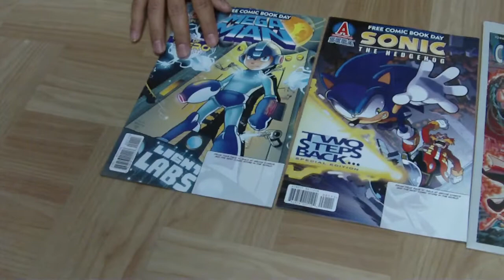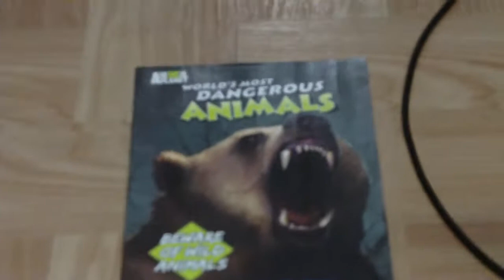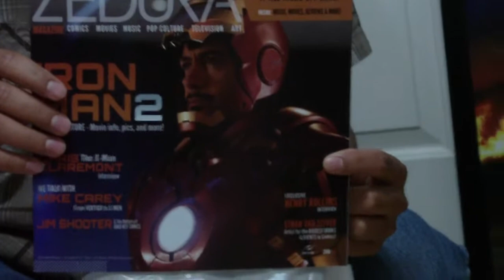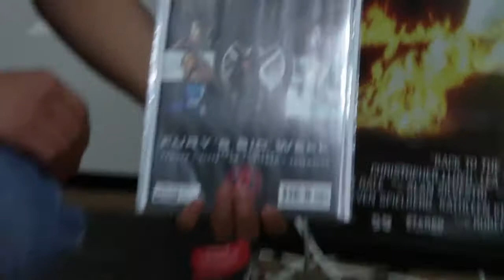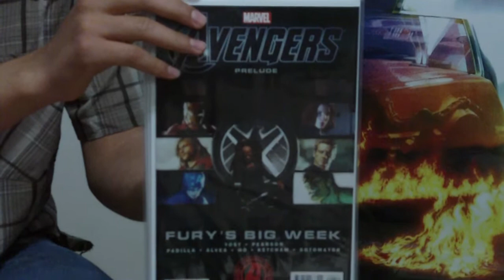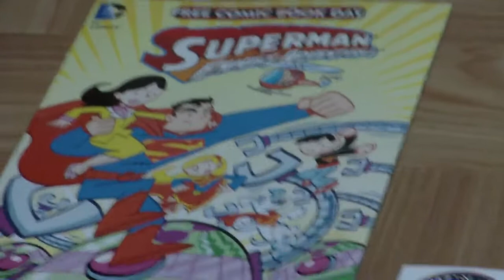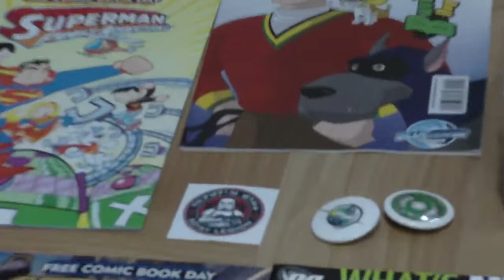2012's Free Comic Book Day Comics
I finally got a chance to upload a new video. :) These are the comic books and things that i got at free comic book day on May 5th 2012. The Locations were 4 COLOR FANTASIES in Archibald Ave.Rancho Cucamonga and NEW AGE COMICS in Mountain Ave.,Ontario.